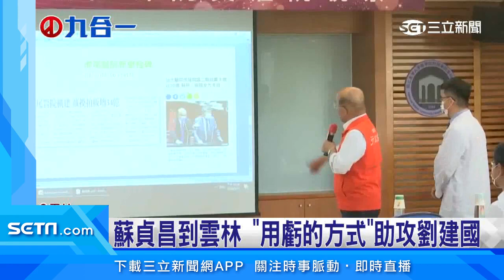劉建國成立「旅北戰隊」 3北漂立委相挺│政常發揮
民進黨雲林縣長參選人劉建國公布同黨立委賴品妤、范雲、吳琪銘擔任他的競選總本部副主任委員，劉建國強調「雲林旅北戰隊」成立，未來要借重3位優秀雲林子弟為雲林規劃更好的政策、施政方針，並團結北部鄉親及在地雲林人一起打贏選戰。

友邦連結區
◎ 訂閱【三立新聞網】最新影片搶先看